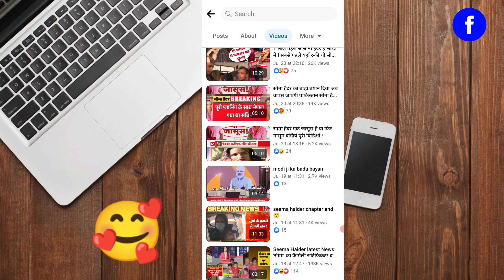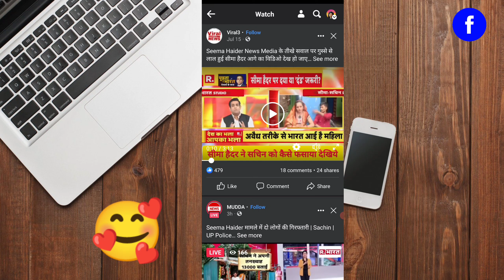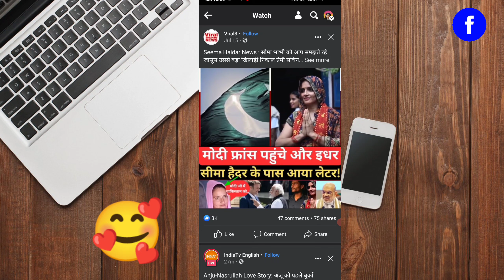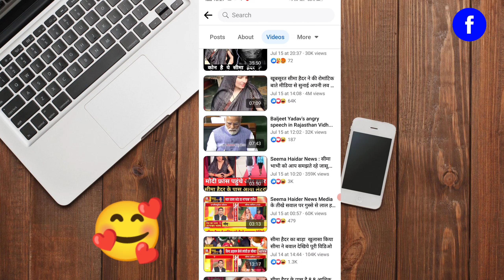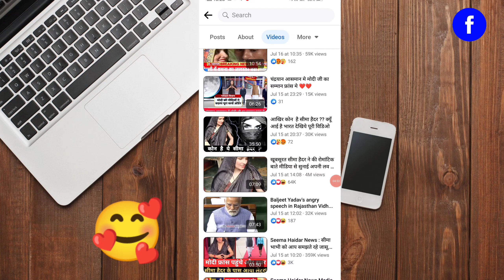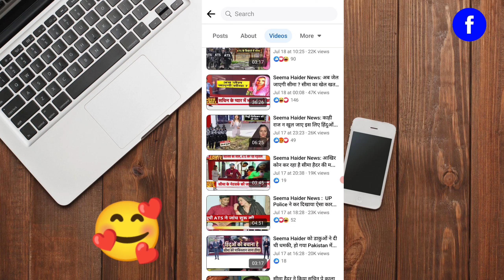How To Work Copy Paste On Facebook 🥰 ऐसे करो Copy Paste Facebook तो क्या कोई नहीं दे सकता Copyright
About This Video 👇
doston doston aaj ke is video ke madhyam se maine aapko Ek Naya tarika bataya Hai jiske madhyam se aap apne Facebook page ko gro kar sakte hain aur apne page ko monetize karane Se lekar usse acchi running bhi kar sakte hain doston aap unko Ek trending topic use karna hoga aur agar aap use per kam karte hain to 100% aapka page gro Hoga aur aap usse paise bhi kama paoge video pura dekhen tabhi jakar aapko samajh mein aaega

Your Queries 👇

1. copy paste video on facebook and earn money
2. facebook copy paste work
3. facebook page se paise kaise kamaye
4. facebook se paise kaise kamaye
5. how to earn money from facebook
6. facebook per copy paste karke paise kaise kamaye
7. copy paste karke paise kaise kamaye
8. facebook copy paste earning
9. facebook copy paste
10. copy paste video on Facebook and earn money
11. copy paste facebook earn money
12. copy paste work on facebook
13. facebook page monetization